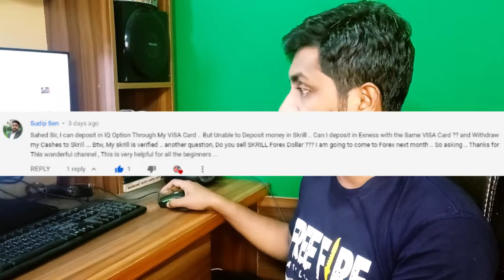ভিসা/মাষ্টার কার্ড দিয়ে কি স্কিল এবং এক্সনেক্সে ডিপোজিট হবে | QNA-001 | Question- Sudip Sen